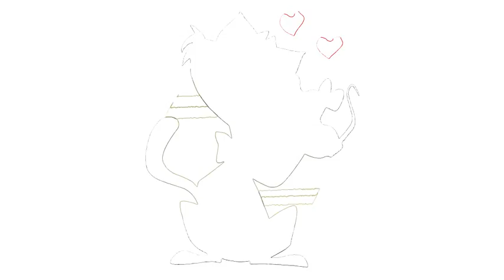Let's draw something #367